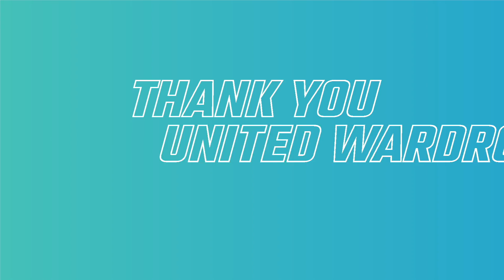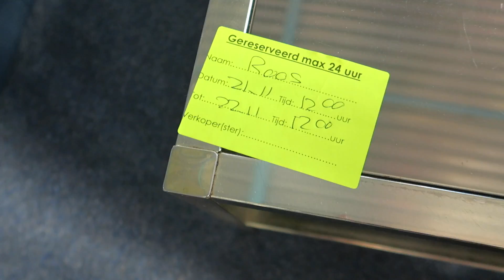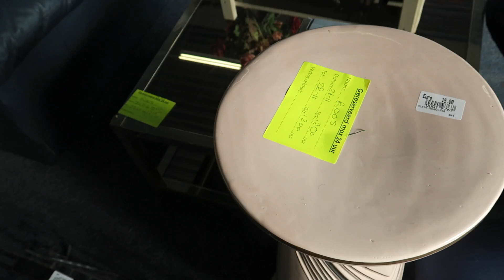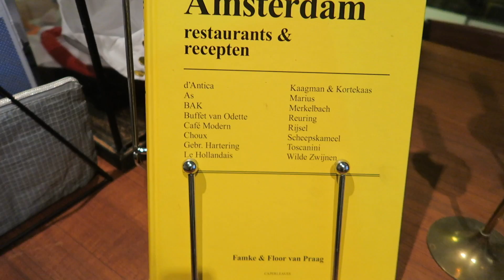MEGA HOME DECO KRINGLOOP SHOPLOG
Ik ga met Britt naar Purmerend en we vinden super veel pareltjes! Beste tour tot nu toe voor home deco.

Mijn naam is Roosmarijn - ik ben ontwerper, stylist en fashion vlogger. Ik neem jullie mee naar markten en kringloopwinkels op zoek naar vintage schatten. In mijn DIY-videos laat ik zien hoe je tweedehands items kan updaten. En je kunt inspiratie vinden in mijn styling sessions en try-ons!

MUSIC
Fox beat 2

INTRO
Noelle van Dijk - noellevandijk.nl

UPLOAD
Donderdagmiddag 12:00 uur